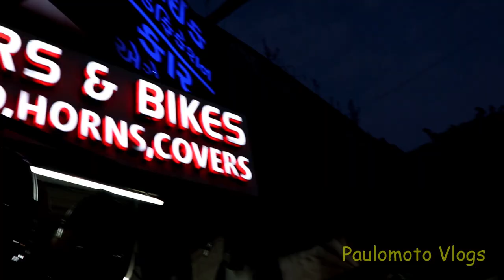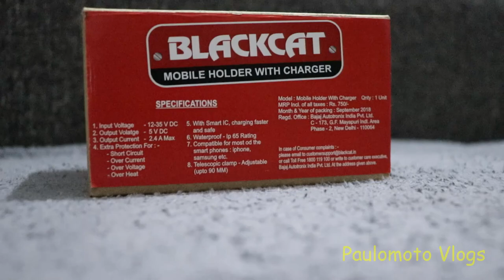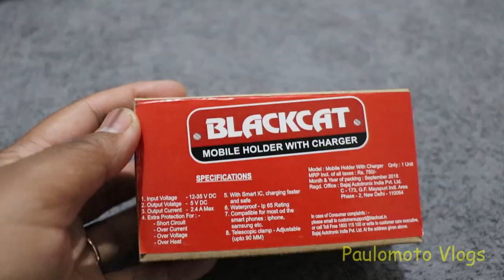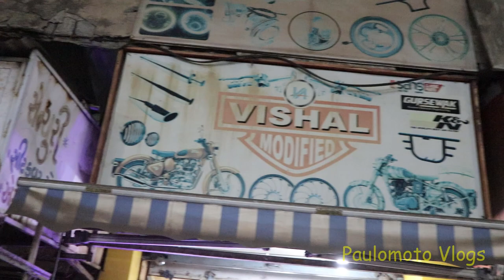Mirzapur | Modification on AZLYN | KTM Duke 390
Hellllooooowwwwwww Paulotians,

bit of a off time uploading this video, but heyy do watch it to get to know about my modification on my KTM DUKE 390, Azlyn.

Mirzapur is the heaven for all the bikers here in Ahmedabad. Why?? wanna know. do watch the video till the end and let me know on the comment section below.